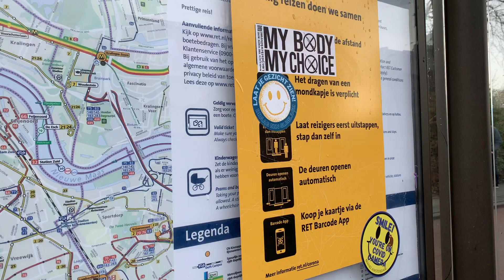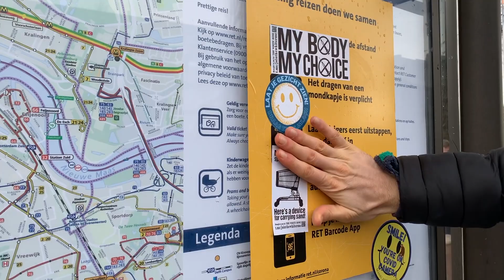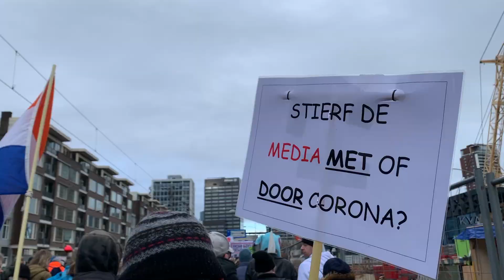Rotterdam Protests - 06 Februari 2022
Voor Vrijheid!